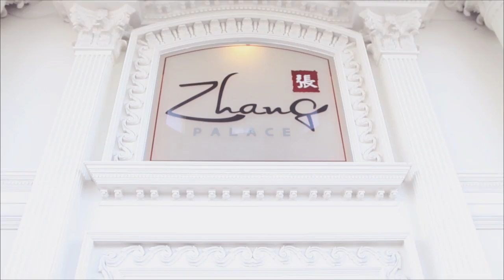Zhang Palace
Luxurious Banquet with Professional Service served by Chun Yuan Restaurant

They have a great ballroom for your great wedding day
They have a hall for your party event
They have private room for your private event